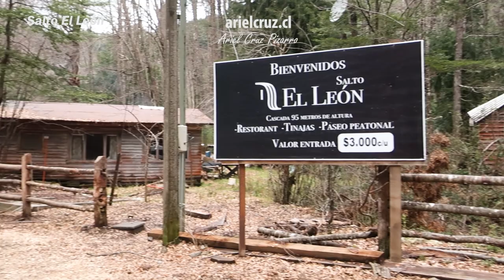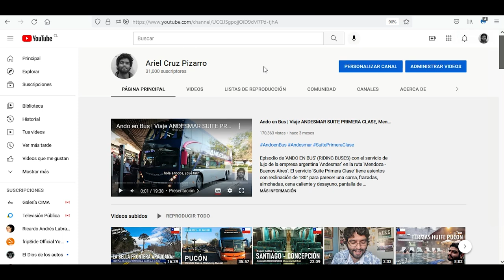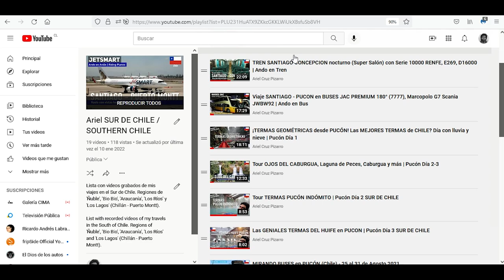Tour CASCADAS PUCÓN: Salto La China - Salto El León - Salto Palguín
Episodio del día 4 de la bitácora de viaje en 'Pucón', región de la Araucanía y sur de Chile. En esta oportunidad tomé un tour de la agencia 'Turismo Florencia' que junto con llevarme a la frontera con Argentina, el Paso Mamuil Malal, también nos llevaron en la tarde a conocer las cascadas de Pucón. Hay muchas cascadas en las cercanías de Pucón, en un sector llamado 'Palguín', que está entre el volcán 'Villarrica' y el volcán 'Quetrupillán'.
En este viaje visitamos el Salto La China (o cascada La China), Salto El León (o cascada El León) y el Salto Palguín (o cascada Palguín). Las cascadas son enormes, muy hermosas, con frías aguas del río 'Palguín', una zona llena de bosques y demasiado hermosa.

CRONOLOGÍA
00:00 Presentación
00:08 Laguna 'Quillelhue' y ruta
00:42 Mapa Cascadas Pucón
00:59 Ruta a 'Palguín'
02:04 Salto La China (cascada)
04:32 Continuación de ruta
05:07 Salto 'El León' (cascada)
06:14 Fotos en Salto El León
06:38 Listas de reproducción en canal de Youtube
07:06 Libros 'Ariel Cruz Pizarro'
07:24 Ruta desde 'Palguín'
08:28 Salto 'Palguín' (cascada)
09:36 Fin de viaje y próximo episodio

Viaje 'Salto La China - Salto El León - Salto Palguín', Chile
Región: 'Araucanía' ('Pucón')
Valor: $42.000 pesos chilenos (60 dólares)